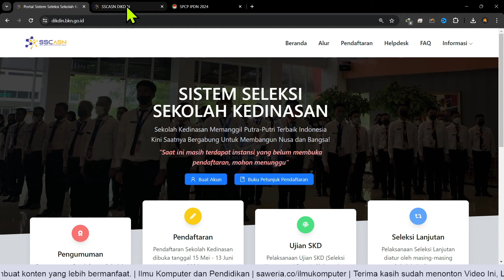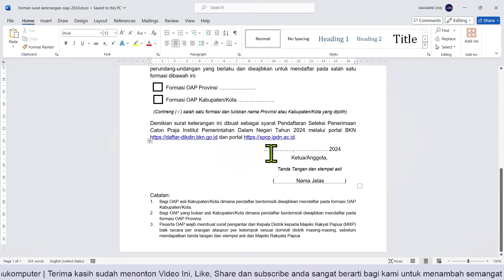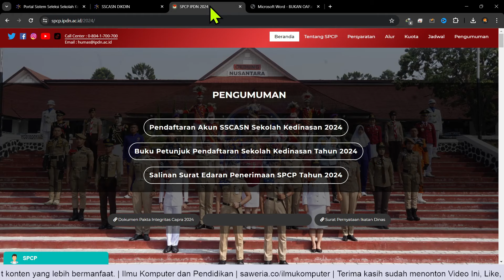Unggah Dokumen Bukan OAP di IPDN 2024 | Sekolah Kedinasan 2024